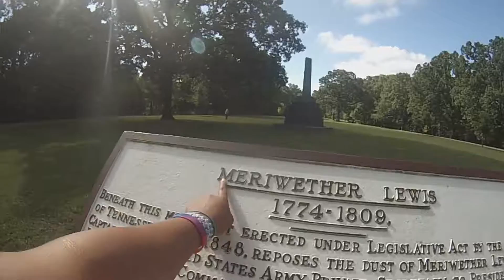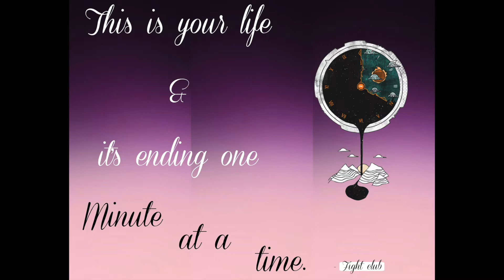Beauty surrounds.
Gorgeous.